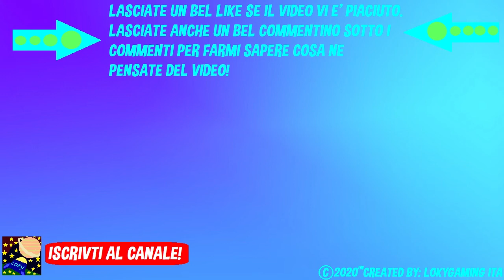E' TORNATO...😨 - Minecraft Realistico #12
Non posso credere alla fine quell'Entità è tornata!! 😨😨😥😭

• Se hai voglia ti ricordo di lasciare un bel like al video! ;)

• Congratulazioni hai letto tutta la descrizione sei un vero LokySecretGaming, per farmelo sapere nei
commenti scrivi LokySecretITA anche LokyITA per abbreviare, per farmi sapere che hai letto tutta la descrizione!

• Detto questo vi auguro una buona giornata a tutti voi!!